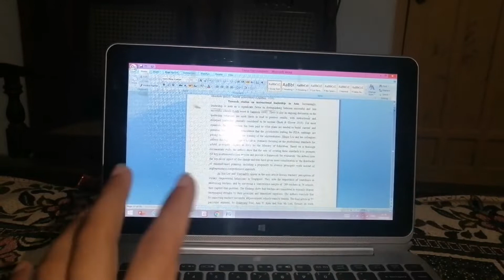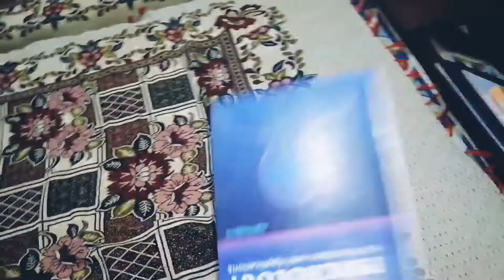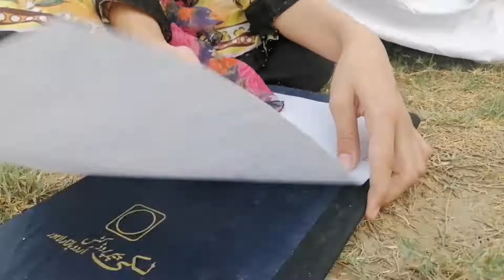Cousins ki mastiyan | drawing competition | batonwalibehan